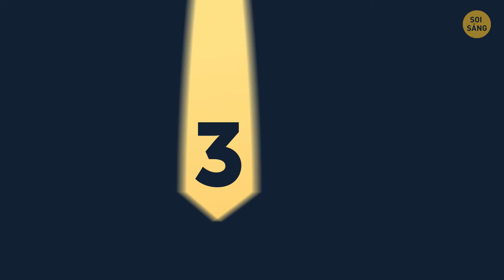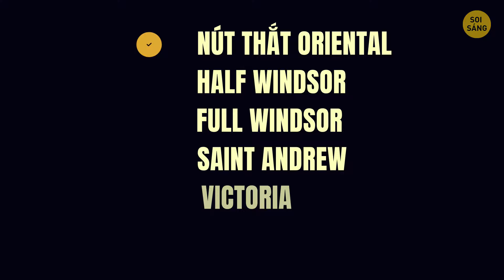6 Cách Đơn Giản Nhưng Vô Cùng Hay Ho Để Thắt Cà Vạt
Này này! Bạn có khổ sở mỗi khi khi phải thắt cà vạt không? Với những quy tắc ăn mặc ngày nay, đàn ông đã không còn cần phải vận áo vét và thắt cà vạt nữa, nhưng thi thoảng, ai cũng có một dịp đặc biệt để tham gia, và đó chính là lúc loại trang phục này tham gia cuộc chơi.

Có những kiểu thắt cà vạt rất đơn giản để thực hiện. Nhưng bạn nên biết rằng không phải lúc nào cũng có thể sử dụng chúng. Bạn phải biết cách thắt cà vạt dành riêng cho những sự kiện đặc biệt. Ví dụ, nút thắt Full Windsor chính là cách thắt cà vạt chính thống nhất, còn nút thắt Victoria thì đời thường hơn. Vậy nên nếu bạn không biết phải làm gì với trang phục dài thượt này thì dưới đây là một số gợi ý.

DẤU THỜI GIAN:
Kiểu Oriental 0:26
Half Windsor 1:31
Full Windsor 2:47
Saint Andrew 4:00
Victoria 5:10
Eldredge 6:04

TÓM TẮT:
- Oriental là cách thắt cà vạt dễ nhất, nên cũng bắt đầu với nó nhé. Nếu đã biết cách thắt này thì bạn sẵn sàng cho cấp độ thắt cà vật thứ nhất rồi.
- Đây là một cách khó hơn để thắt cà vạt nhưng vẫn rất đáng làm đấy nhé. Nút thắt này có kích cỡ trung bình và có dạng đối xứng, nên nó có vẻ chính thống hơn nhưng vẫn giúp bạn trông thanh mảnh.
- Full Windsor chính là cách thắt nút lớn cho những chiếc cà vạt dài hơn, và đây có lẽ là phương pháp thắt cà vạt chính thống nhất. Full Windsor cũng giúp phần cổ trông lớn hơn, điều này sẽ giúp bạn thêm phần nam tính đấy.
- Nếu bạn thích một phiên bản dễ thắt hơn của nút Haft Windsor thì Saint Andrew chính là lựa chọn tuyệt vời. Đây sẽ là một nút thắt cỡ trung bình và đối xứng phù hợp với bất kì sự kiện có tính trang trọng nào.
- Bạn thích một nút thắt nhỏ và đời thường hơn cho chiếc cà vạt của mình à? Đừng tìm kiếm nữa. Vì kiểu thắt Victoria ở đây rồi.
- Cuối cùng thì nếu bạn đã sẵn sàng cho một chút thử thách thực sự thì để tôi giới thiệu kiểu thắt Eldredge cho bạn. Cách thắt này sẽ khiến người khác phải ngoái nhìn đấy.